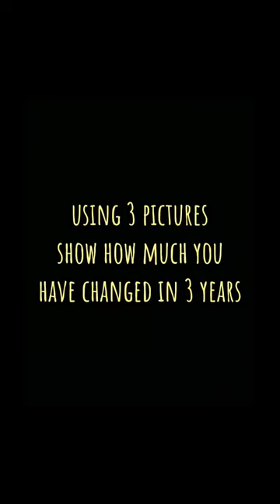haters gon say its fake rightful heir to the throne but ill have to pass 🥷🏼